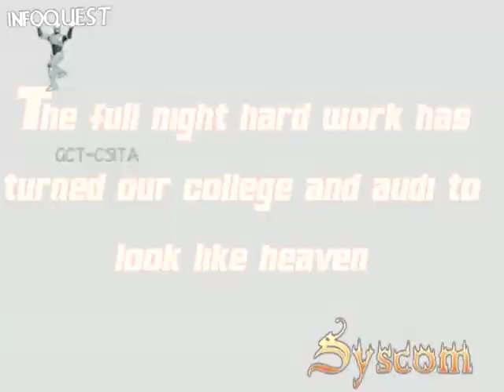Audicom and Deccom( 3d ANIMATION for IQ X BY CSITA),..avi